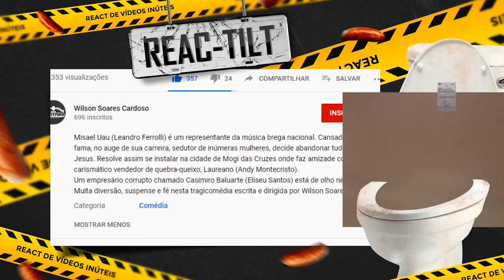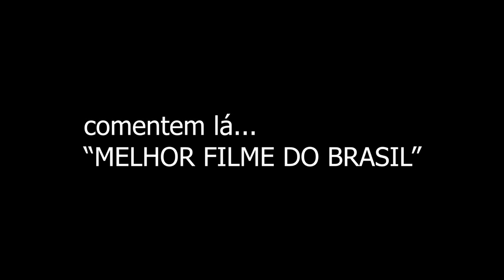reacTILT | FILME GOSPEL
mais um react QUALIDADE pra vcs!! Dessa vez do FILME GOSPEL "Bregas, Porém Salvos"!!! Pega o link do filme e comenta "MELHOR FILME DO BRASIL"

EQUIPE:
Apresentação, edição - Diogo Defante(@diogodefante)
Câmera - Dan Lessa (@eudanlessa)